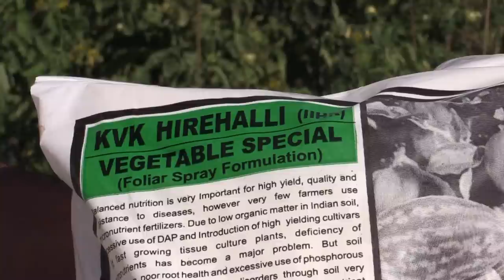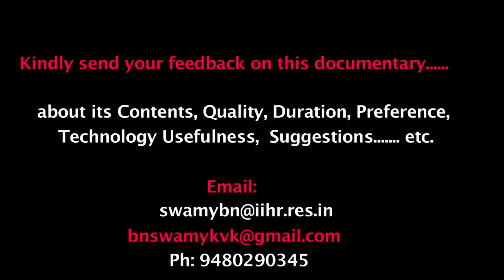IIHR Tomato documentary on ARKA Rakshak